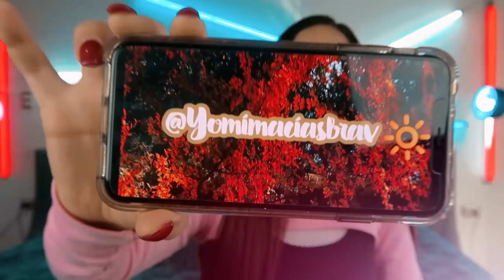LO CORRI DE LA CASA 😱 (Broma pesada a Juan de dios Pantoja) Kimberly Loaiza